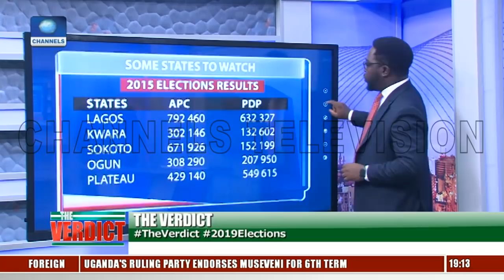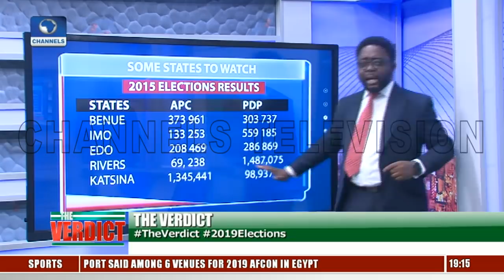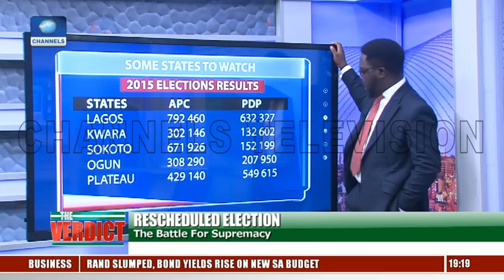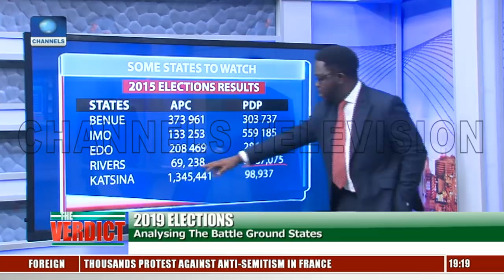Channels TV's Seun Okinbaloye Reviews Voting Patterns In The Past Pt.2 |The Verdict